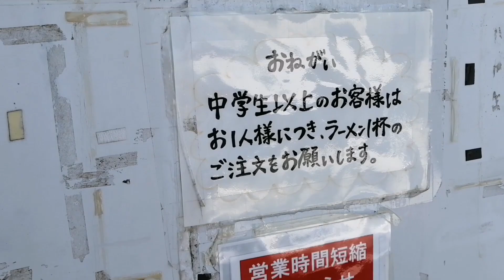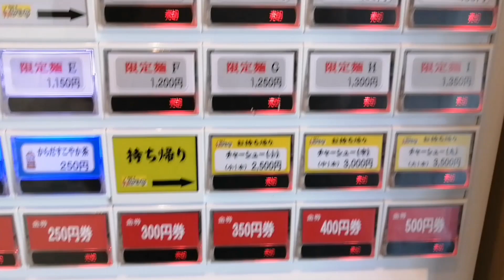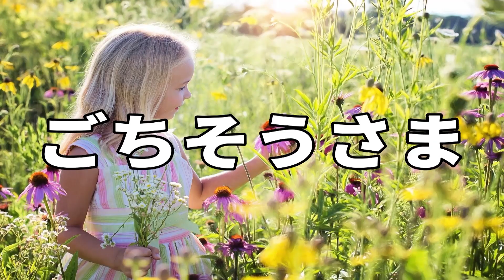静岡No,1 行列が絶えない店でヤバすぎる究極の醤油ラーメン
私も毎年コメントさせていただいている究極のラーメン2022静岡版究極のラーメンAWARDつけ麺部門1位になったお店。
週末は行列が絶えない超人気ラーメン店
いつお邪魔しても限定ラーメンなども多くてお客を飽きさせない努力をされています
どのメニューを食べても美味しいのですが、今回は基本の茜（醤油）ラーメン+ランチミニ丼をいただきました
 静岡県焼津市の 麺創房LEOに行ってきました
動画を地図から探す↓

再生リスト

47都道府県のラーメン制覇 静岡県は2,000杯以上、東京でも1200杯以上全体では6千杯以上食べてます